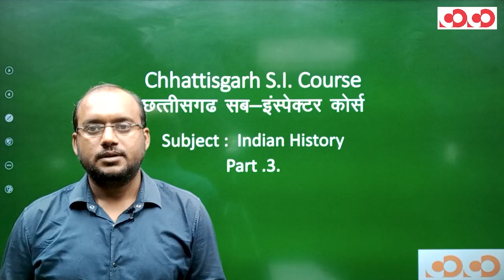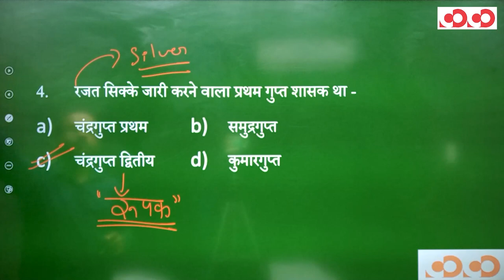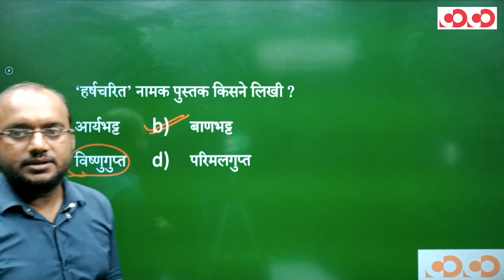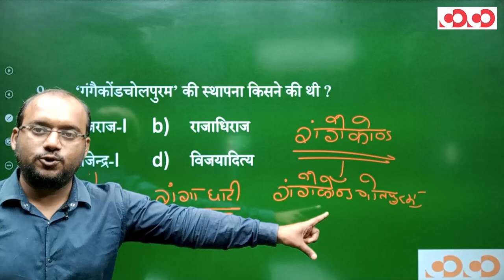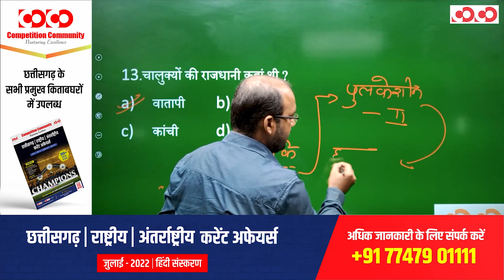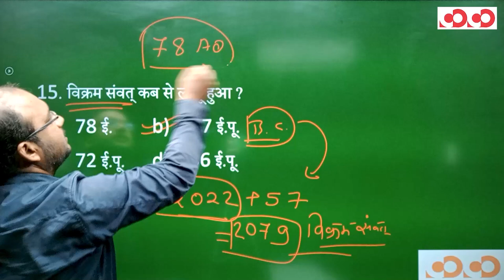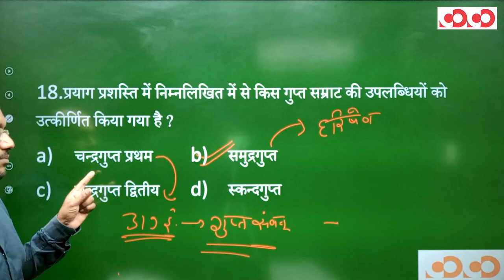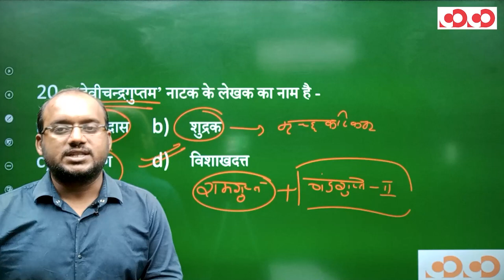SI Prelims | Indian History | Lecture-3 | By Kamlesh Sir